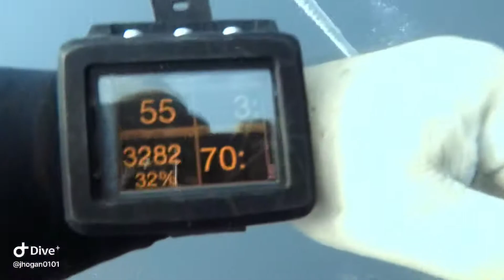Heading down the line to the U352